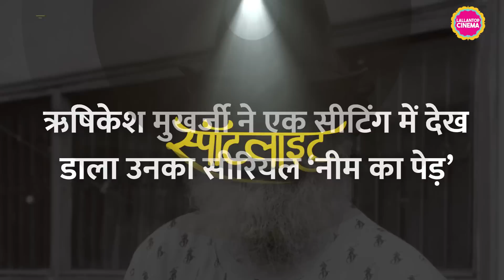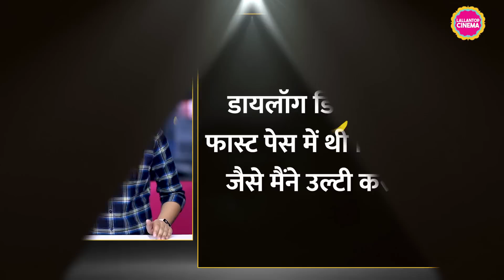Arun Bali की रोचक कहानी, Aamir Khan, Shahrukh Khan, Sanjay Dutt, Amitabh Bachchan के साथ भी किया काम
Veteran actor Arun Bali, best known for his work on TV show Swabhimaan and blockbuster hit 3 Idiots, died on Friday morning at his residence in suburban Mumbai. He was 79. Bali's son Ankush said his father was suffering with Myasthenia gravis, an autoimmune disease caused by communication failure between nerves and muscles, for which he was admitted to a hospital early this year. Bali made his acting debut with noted filmmaker Lekh Tandon's TV show Doosra Keval as superstar Shah Rukh Khan's uncle and went on to work in TV shows such as period drama Chanakya, Swabhimaan, Des Mein Niklla Hoga Chand, Kumkum - Ek Pyara Sa Bandhan, and P.O.W. - Bandi Yuddh Ke.Some of his popular films include Saugandh, Raju Ban Gaya Gentleman, Khalnayak, Satya, Hey Ram, Lage Raho Munna Bhai, 3 Idiots, Ready, Barfi, Manmarziyaan, Kedarnath, Samrat Prithviraj, and Laal Singh Chaddha.His last film Goodbye, also featuring Amitabh Bachchan and Rashmika Mandanna, released on Friday.